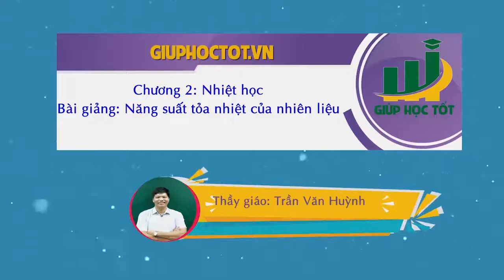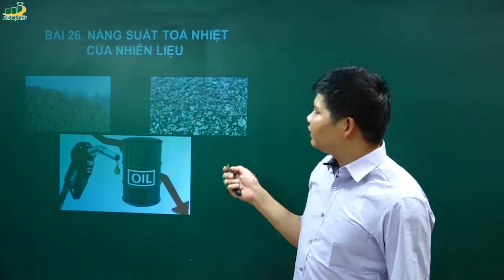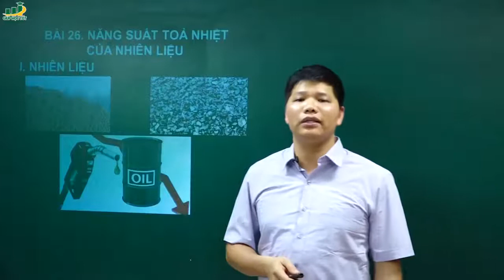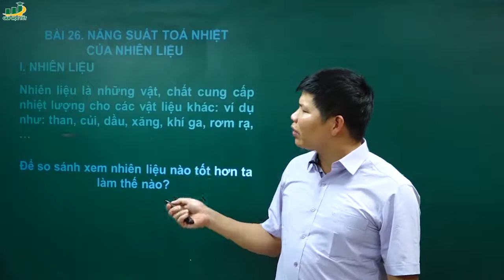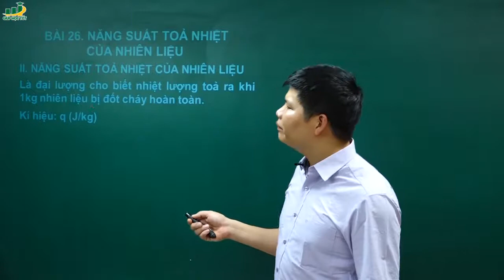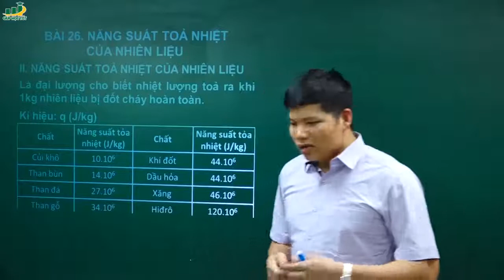Vật Lí lớp 8- Bài giảng Bài 26 Năng suất tỏa nhiệt của nhiên liệu |Thầy Trần Văn Huỳnh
[Mới năm 2018] Vật lý lớp 8 Bài 26 Năng suất tỏa nhiệt của nhiên liệu|Chương nhiệt học |Giải Bài tập SGK, sbt|Có đáp án | Giải bài 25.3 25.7 sbt vật lý
♦ Thầy Trần Văn Huỳnh:
► Khóa học của thầy:
• Khóa trọng tâm kiến thức và phương pháp giải bài tập vật lí 8-hk2
• Khóa trinh phục điểm 10 đề thi học kì 1 vật lí lớp 8
‡Thầy Trần Văn Huỳnh là cựu sinh viên của Khoa Vật Lý của trường Đại học Sư phạm Hà Nội.  Thầy đã tốt nghiệp Thạc sĩ tại Viện Vật lý, Viện Hàn lâm Khoa Học và Công Nghệ Việt Nam. Hiện nay thầy là Tổ trưởng tổ Lý – Hóa, Bộ môn Khoa học cơ bản, Trường Đại học Phòng cháy chữa cháy.
Đam mê với nghề, nhiệt huyết với trò đó là phương châm của thầy giáo Trần Văn Huỳnh. Vốn là cựu sinh viên hệ chất lượng cao Khoa Vật lý, Trường Đại học Sư phạm Hà Nội, đam mê với nghề thầy đã theo đuổi chuyên ngành phương pháp giảng dạy và từng đạt Giải nhì Giải thưởng sinh viên nghiên cứu khoa học cấp Bộ về chuyên ngành này.
Nội dung bài giảng soạn bài 26 Năng suất tỏa nhiệt của nhiên liệu
1. Năng suất toả nhiệt của nhiên liệu: Đại lượng cho biết nhiệt lượng tỏa ra khi 1kg nhiên liệu bị đốt cháy hoàn toàn gọi là năng suất tỏa nhiệt của nhiên liệu.
2. Đơn vị của năng suất tỏa nhiệt là J/kg.
3. Công thức tính nhiệt lượng tỏa ra khi nhiên liệu bị đốt cháy hoàn toàn là: Q = q.m, với q là năng suất tỏa nhiệt của nhiên liệu, m là khối lượng của nhiên liệu bị đốt hoàn toàn.
Lưu ý:
- Khi nhiên liệu bị đốt cháy, có những phản ứng hóa học xảy ra bên trong nhiên liệu, làm cho nhiên liệu biến đổi chất và tỏa ra năng lượng.
- Các nhiên liệu thông thường mà con người đang sử dụng là than đá, dầu hỏa và khí đốt.
- Năng suất tỏa nhiệt của các nhiên liệu khác nhau thì khác nhau